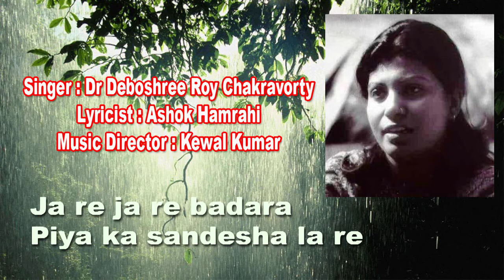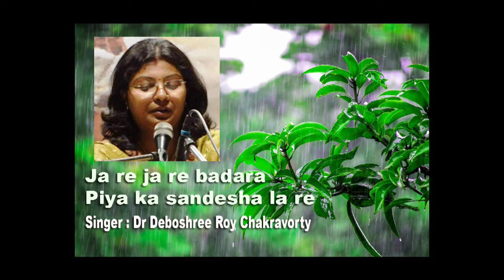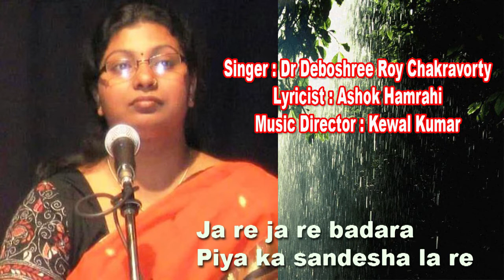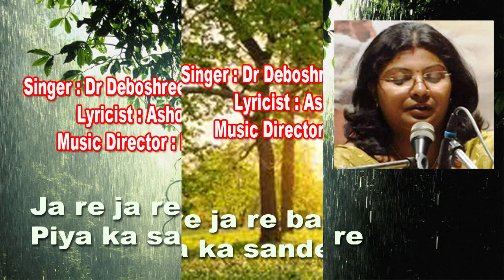Ja re ja re badra /Dr Deboshree Roy Chakravorty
Ja re ja re badra
Singer : Dr Deboshree Roy Chakravorty
Lyricist : Ashok Hamrahi
Music Director : Kewal Kumar
Music Arranger : Amitabh Srivastava

डा० देबोश्री रॉय चक्रवर्ती
पश्चिम बंगाल के महिषादल गर्ल्स कॉलेज (पूर्वी मिदनापुर) के संगीत विभाग में असिस्टेंट प्रोफेसर के पद पर कार्यरत।
बी०म्यूज़० व एम०म्यूज़ काशी हिन्दू विश्वविद्यालय से, एम०फिल० दिल्ली विश्वविद्यालय तथा पीएच०डी० काशी हिन्दू विश्वविद्यालय से।
प्रारम्भिक व तालीम माँ, डा० जयश्री रॉय से। उप-शास्त्रीय गायकी की तालीम स्व० पूर्णिमा चौधुरी तथा पं० छन्नूलाल मिश्र जी से।
आकाशवाणी की बी-हाई कलाकार।